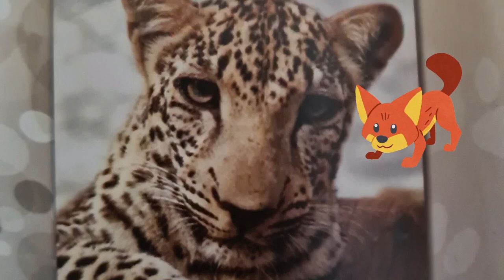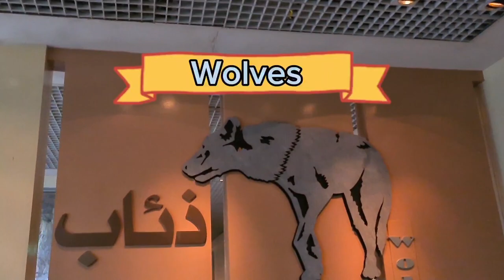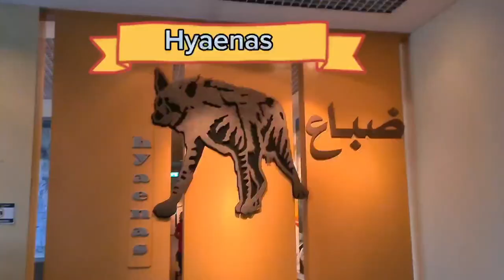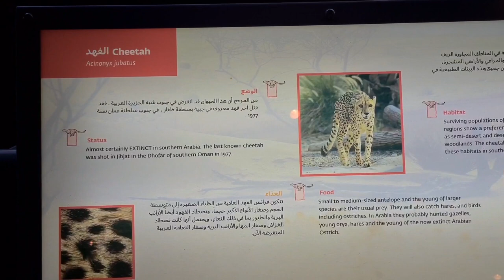Unveiling the Wild Majesty of Cheetahs|Part 2 Sharjah Zoo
Unveiling the Wild Majesty of Cheetahs,
Part 2 Sharjah Zoo
Cheetas baboon in arabia wild center sharjah
SHARJAH BEST PLACE TO VISIT ARABIA'S WILD LIFE CENTRE ZOO

Cheetasbaboonin arabia wild center sharjah

ASALAM O ALIKUM مرحبًا! Hi ! Bonjour! Konnichi! Hola ! Merhaba ! हेलो ❤️

This video is part 2 about Arabia's Wild life Centre Sharjah.Its one of the best place to visit in Sharjah with children.I have tried to covered the cheetas, baboons etc in this vlog.The display board shown in the video has information about each animal which I captured in my camera.You can watch video along chapters for your convenience too.Hope you like the video 😊

00:00 Introduction
00:21 Recap Part 1
00:50 Baboon area 🐒
01:09 Attention seeker 🐒 🐵
02:50 Wolves area
03:32 Hyenas
04:04 Cheetahs area🐆
04:34  leopard 🐆 and Ending

I also share personal stories and experiences, so you can get to know me and learn from my mistakes. Here are some of the things you can expect to find on my channel:

● Up-to-date tips and advice: I'm always learning new things, and I love sharing my knowledge with others. You can be sure that the information you find on my channel is accurate and up-to-date.
●Real-life examples: I don't just talk about homemaking,online earning in theory. I share real-life examples of how I've used the tips and advice I've learned to earn online and make my own home a better place.
● A positive and supportive community: I want my channel to be a place where homemakers can feel supported and inspired. I'm always happy to answer questions and offer encouragement.
If you want to look at my other social media links and want to join , please go ahead and follow 👇👇👇

If you're looking for a helpful and informative YouTube channel for homemakers , then I invite you to subscribe to mine!❤️ Here are some hashtags you can use to find my channel: